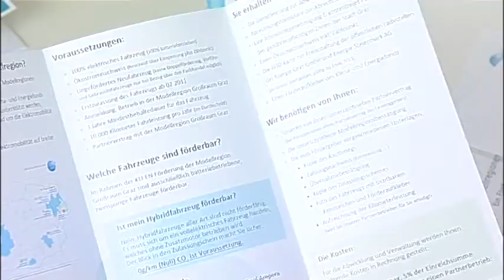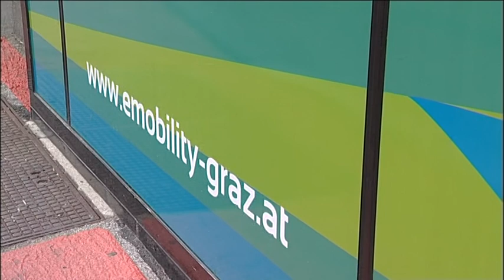Steiermark1 Magazin KW 9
- Elektromobilität im Vormarsch

Wir sehen uns:
- Tuntenball

Spontan:
- Pferdefleisch